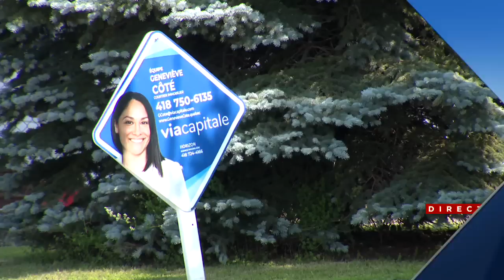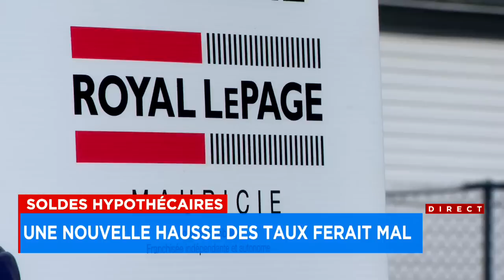Hypothèques: incapables de rembourser le capital et les intérêts - Entrevue